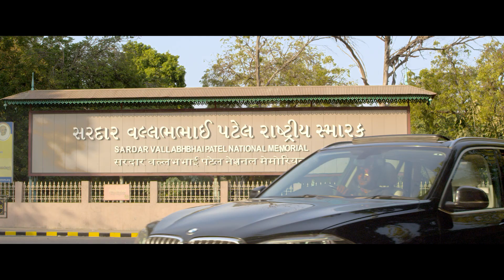Ahmedabad is Waiting for Your | ASF 2019 | There is something for everyone!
India’s biggest shopping festival, the Amdavad Shopping Festival, beginning from 17th to 28th Jan 2019, brings together over 5000 brands to offer you a unique shopping experience & Gift Vouchers with unbelievable offers, along with activities for social cause that would make Amdavad (Ahmedabad) a city worth our pride.

Film Production: Artmen Films Ltd.